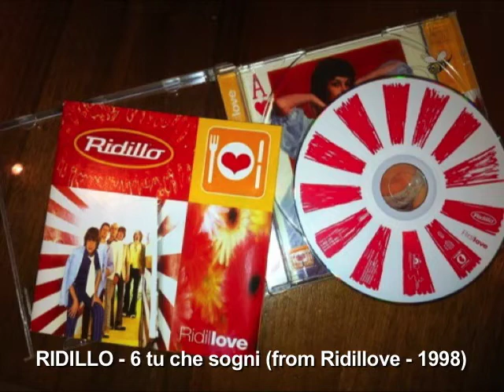RIDILLO - 6 tu che sogni (from RIDILLOVE - 1998) con testo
Una ballata un po' "prinsiana" tratta dall'album RIDILLOVE dei RIDILLO, prodotto nel 1998 da Franco Godi per Best Sound, distribuzione Polydor (oggi Universal).
Gran sfoggio di falsetti e di wha wha insieme a tutte le caratteristiche Ridilliche: cori a gogo, citazioni (cocacola), assolo di tromba del buon shiffer, bel basso che pompa di Derrik etc...

6 TU CHE SOGNI

COMINCIA SEMPRE COSI'
E ADESSO DOVREI RIMANERE PER ORE
A CERCARE PAROLE PER QUESTO NUOVO AMORE
E' GIUSTO CHE SIA COSI', E' GIUSTO CHE ALLA MIA ETA'
PER COLPA DI UNA SIGNORINA, CHE HO IN TESTA DA QUESTA MATTINA,
E' DA ORE CHE PROVO A CANTARE
UNA CANZONE IMPORTANTE, MOLTO IMPORTANTE (E' D'AMORE?)
SI CHE E' UNA CANZONE D'AMORE, NON LA SENTI ?
OH, DAI MIEI LAMENTI?

SEI TU CHE SOGNI, CHE SOGNI
LO VEDO SAI COSA SUCCEDE DENTRO NEI TUOI SOGNI, ASPETTAMI
NEL TUO SOGNO PRESTO ARRIVERO'

NON MI GUARDATE COSI'      (CORO: VIENI QUA CANTA INSIEME A NOI)
LO SO CHE E' GIOVANE PER ME,
LO SO MA HO SOLAMENTE IN MENTE LEI
VORREI CANTARE INSIEME A VOI  (X 2)
VORREI CANTARE, MA SCUSATE HO SOLAMENTE IN MENTE LEI
IO MI CHIEDO COS'E' CHE ORA MI PRENDE   AI AI AI!!!
HA USATO UN'ARMA CHE, SOLO CON ME, CHE SONO TIMIDO,
DICE CHE E' TIMIDA, SICURO CHE FUNZIONERA' AAA...
ARRIVERO'                (CORO: SOLAMENTE IN MENTE LEI)

SEI LI' CHE ASPETTI IL PRINCIPE
TU SOGNI, SOGNI, FARESTI MEGLIO A CRESCERE,
MA SEI GIA' GRANDE, GRANDE E' GIA' ABBASTANZA QUEL CHE HAI
GRANDE, SEI GRANDE , SMETTI DI SOGNARE AD OCCHI APERTI
SEI GIA' ABBASTANZA GRANDE ...

SEI TU CHE SOGNI...
...SMETTI DI SOGNARE, APRI GLI OCCHI SONO QUA!!!
...E' UNA CANZONE IMPORTANTE PER ME.